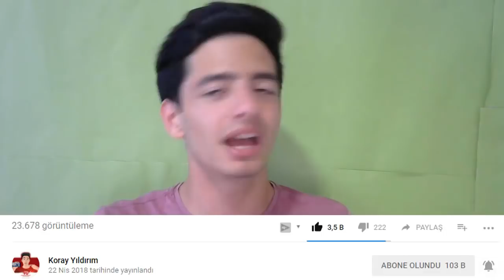İLK DEFA!! 91 USTA TOTS ALIYORUM ! 100 GEN KADRO!? (FIFA Mobile)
Merhaba Ben Koray, Bu Video da fifa mobile 18 de ilk kez 100 gen oluyorum ve efsane 91 gen hummels alıyorum takım muhteşem oldu iyi seyirler...